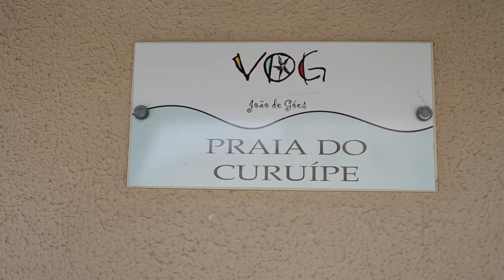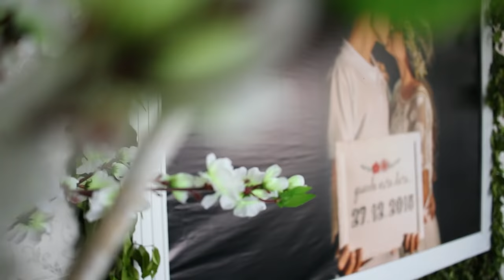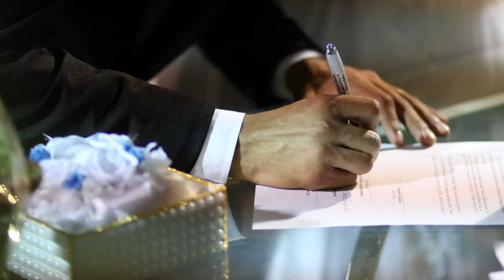História de amor à Distância | Casamento - Jonathan e Caroline ♡ (casal CCB)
A HISTÓRIA DE AMOR DE UM CASAL QUE SUPEROU 2.400KM DE DISTÂNCIA ♡

Não esquece de clicar em GOSTEI.

Para me acompanhar de perto:

💻 Conheça meu trabalho: carolseguineli.contato.site

Olá! 🌸 Espero que tenha gostado do vídeo! Meu nome é Caroline Seguineli, mas pode me chamar de Carol. Aqui compartilho um pouco da minha vida e do meu trabalho. Vou amar se você quiser me acompanhar 🖤